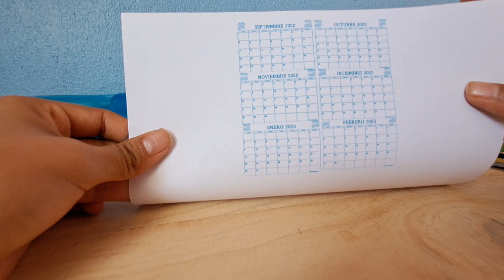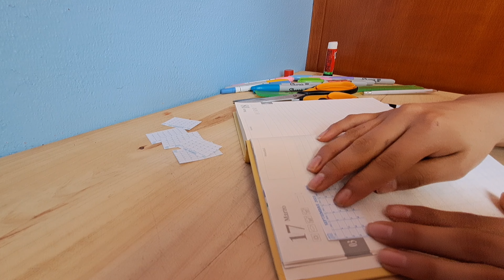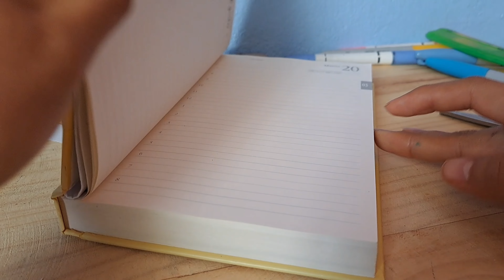Organiza tu agenda conmigo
El día de hoy quiero mostrarles como me voy a organizar este semestre, ya que voy a entrar en mi primer semestre de universidad y es muy importante que como estudiantes estemos lo mas organizados posible en especial si queremos tener tiempo para cuidar de nuestra salud o para realizar actividades de ocio. Espero que les guste mi video y de ser posible que mientras yo organizo mi agenda ,ustedes también puedan organizar su agenda conmigo.

«“Por cada minuto dedicado a la organización, se gana una hora”.»  Benjamin Franklin

Que tengan un lindo fin de semana y no olviden mantenerse hidratados.

🍓CAPÍTULOS:
0:00 intro
3:49 Horario de clase
8:00 Exámenes
11:45 Calificaciones

Músico: Mewpot